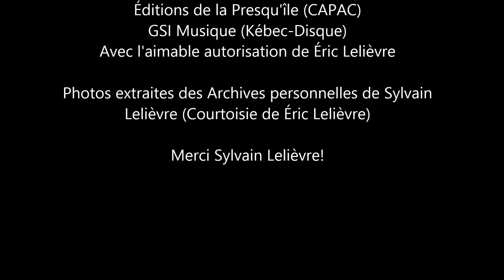Sylvain Lelièvre - Rock, Banana split et crème soda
Chanson de Sylvain Lelièvre parue en 1983 sur l'album ''À frais virés'', avec quelques photos de l'époque de sa jeunesse telle que décrite dans les paroles. (Photos extraites des archives personnelles, avec l'aimable autorisation de Éric Lelièvre).